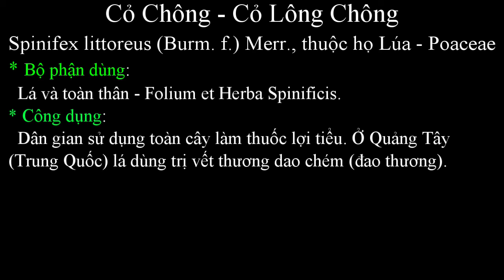CÂY THUỐC CỎ CHÔNG Spinifex littoreus LỢI TIỂU TRỊ VẾT THƯƠNG DAO CHÉM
"CHÚC MỌI NGƯỜI ĐÓN NHẬN MỌI VIỆC TỐT ĐẸP NHẤT HẠNH PHÚC NHẤT"